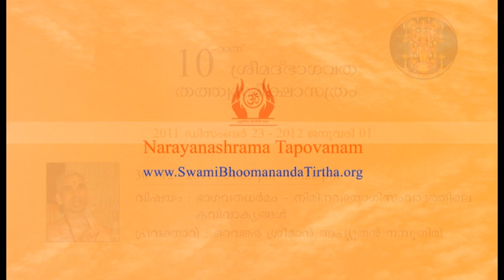2011 - 38 ഭാഗവതധര്‍മം നിമിനവയോഗിസംവാദത്തിലെ കവിവാക്യങ്ങള്‍ - ഒറവങ്കര ശ്രീമാന്‍ അച്യുതന്‍ നമ്പൂതിരി